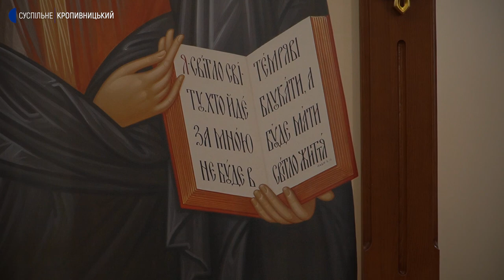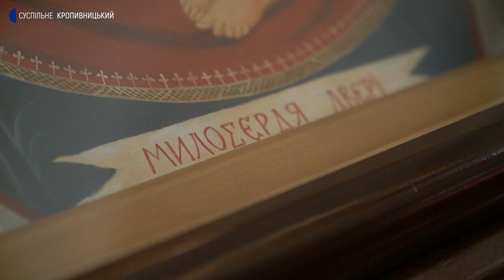Боротьба в тилу I Голова Української греко-католицької церкви Блаженніший Святослав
«Ваша велика сила в тому, що люди не виїжджають. Сьогодні все дуже різко може змінитись – чи Закарпаття, чи Кіровоградщина – ми однаково є загрожені, бо кругом російські ракети долітають. Тому це є така цікава специфіка вашої області, а з іншого боку хочу подякувати за те, що ви перетворились на таку спільноту з відкритим серцем, і відкритими дверима».

Під час візиту до Кропивницького голова Української греко-католицької церкви Блаженніший Святослав поспілкувався із Суспільним у рамках проєкту "Боротьба в тилу".
Це цикл інтерв'ю Вікторії Колосової про боротьбу з російською агресією в Кіровоградській області, яка знаходиться в тилу.

Відео Олександра Касьяненка.